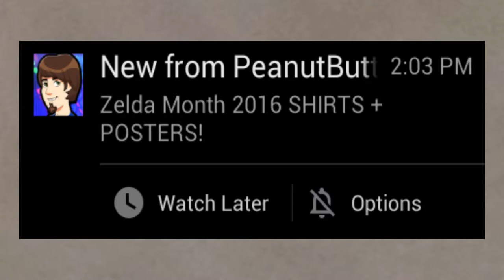Best Of MasterEth 1 (2016 edition) - B.O.M.E. 1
Wow...it's been a long time since I started making videos. Granted, it's only been , like, 6 months, but I've had alot of fun!

To all the people who watch my videos all the way through, thank you!!! I'm excited to see where my channel goes in the future!

So, in honor of half a year on YouTube, and because the new year will be here soon, I made a "Best of" from all my videos. I'm planning on doing these at the end of the each year, so be on the look-out for that!

Again, thank you to all my subscribers, and thank you for everyone who spends the time to watch my videos! I hope you all have a great week, and I will see you all NEXT YEAR!!!

-MasterEth